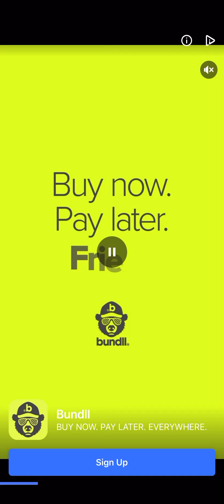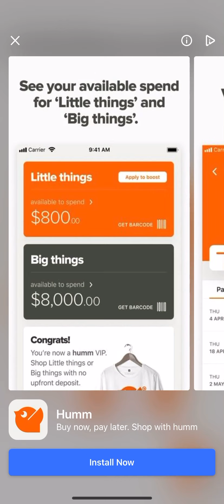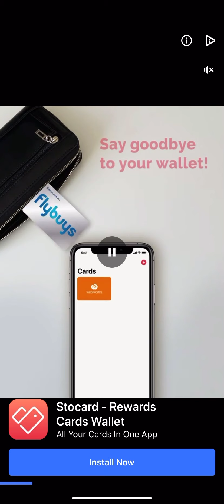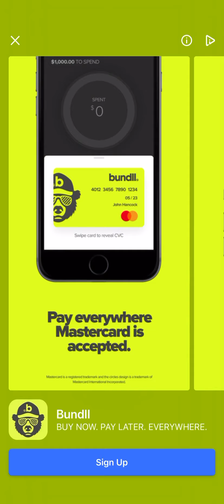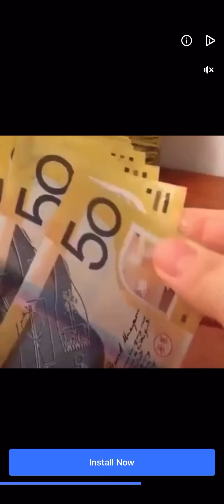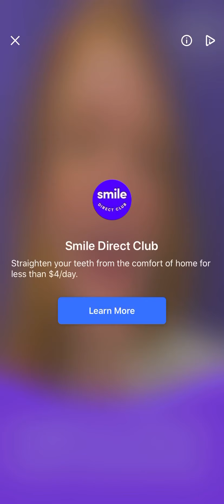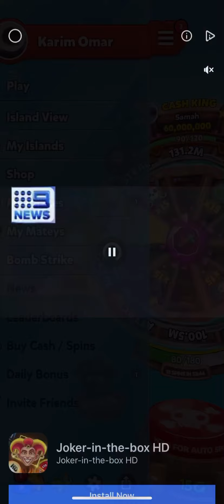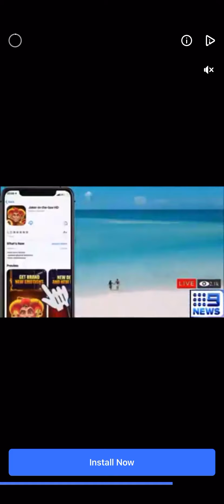20 August 2020